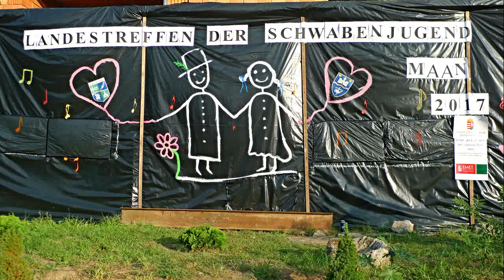MAAN 2017 HEIMATWERK AUS WERISCHWAR FILM v. H. GRABNER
Bein Landesschwabenjugendtreffen erregte die Gruppe Heimatwerk mit ihrer Begleitkapelle "Die Bergländer Buam" grosses aufsehen. Auch unser österr. Freund Hans Grabner hat dazu einen Beitrag geliedert